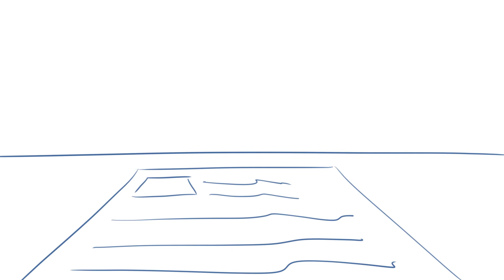Excercise animaticMK1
Experiments